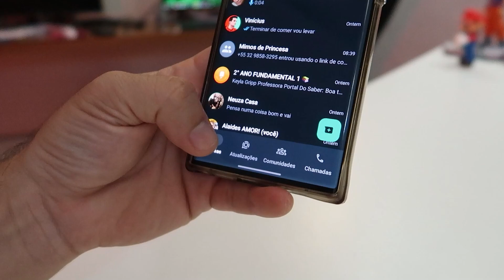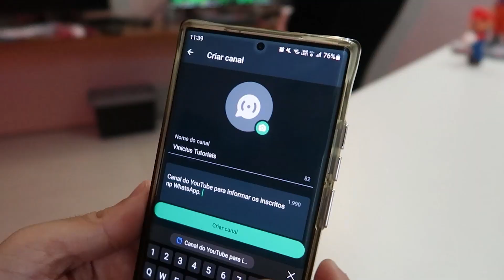Agora SIM!! Como CRIAR CANAL no WHATSAPP!!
Whatsapp começa a liberar a função de criar um canal no mensageiro e nesse vídeo eu vou ensinar a como criar uma canal no Whatsapp em nosso sistema Android.